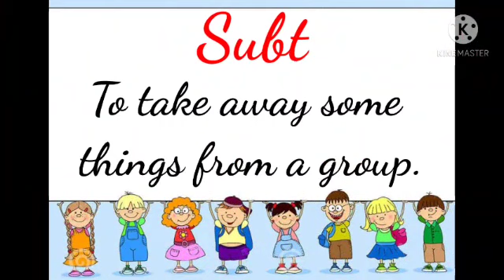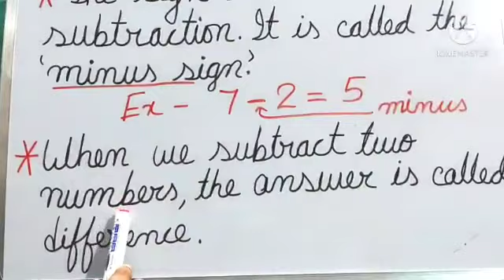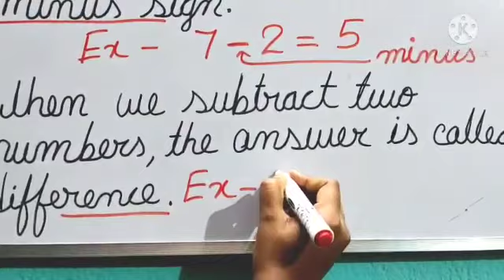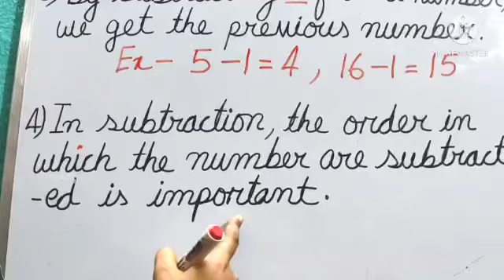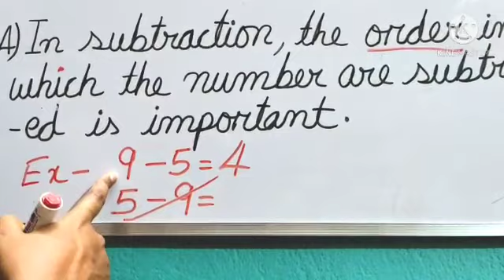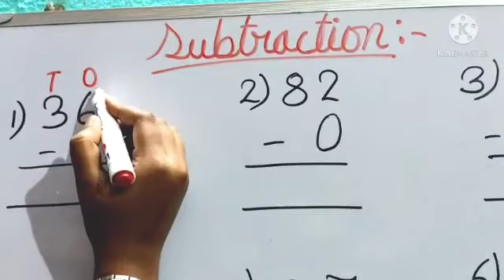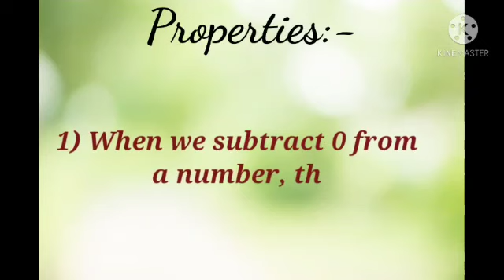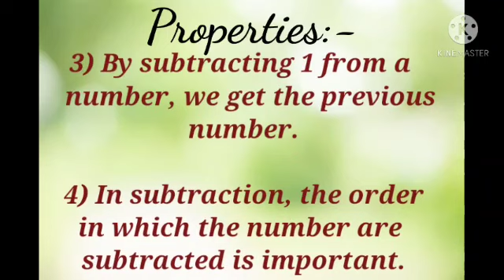Explanation of Subtraction to kids#Properties of subtraction#NEP#CBSE#Math Magic#NCERT#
practical learning
Satish Chandra Memorial school